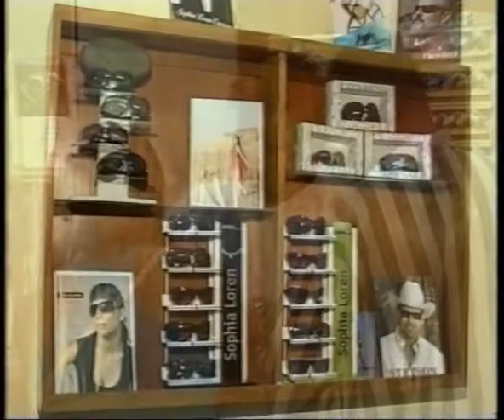Estilos Optica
Más para regalar a Papá en su día . . .